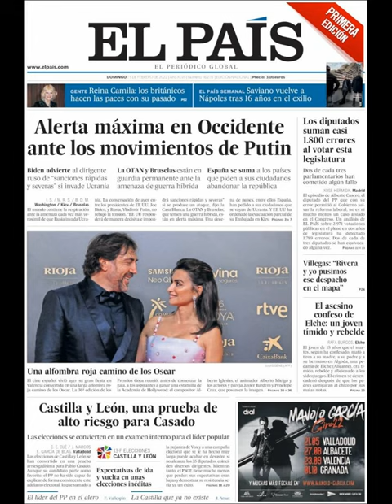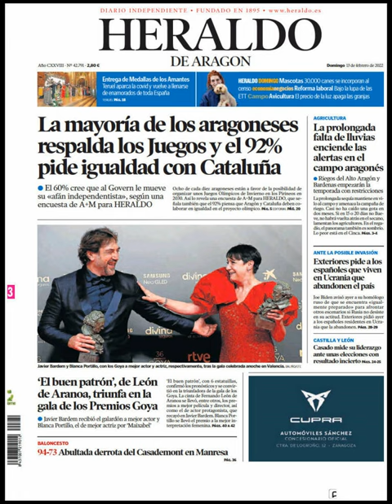Noticias Domingo 13 Febrero 2022 Portadas Titulares Diarios Periódicos España Spain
Principales Titulares de Noticias en Portadas Diarios Periódicos Españoles del Domingo 13 de Febrero de 2022 ¿Que le Parecio este día? PoliticosCrean Crisis